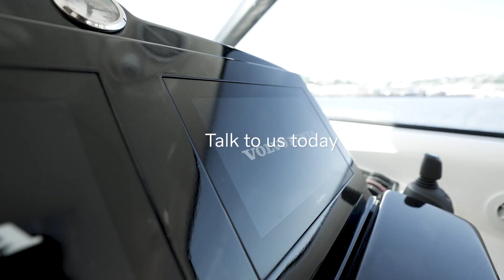Volvo Penta EVC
Volvo Penta EVC serves as your trusted co-captain, overseeing and coordinating the intricate dance between engines, transmissions, and controls. As an enabler of almost all Volvo Penta accessories and with intelligent automation and data collection capabilities, EVC simplifies the complexities of boating, allowing you to focus on what truly matters – the journey. To upgrade your EVC, contact your local Volvo Penta marine dealer who can check that an upgrade is suitable for your boat configuration. Your local Volvo Penta marine dealer can help you choose appropriate accessories, set up a working timeline, manage the installation, and provide training on how to use your EVC new setup.

Credits: This video and the rights of use remain the property of Volvo Penta.